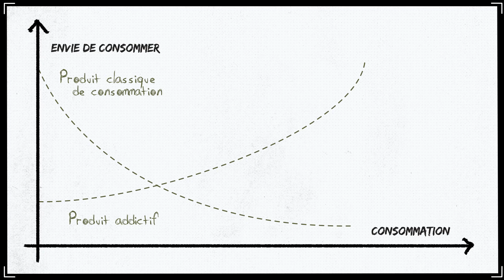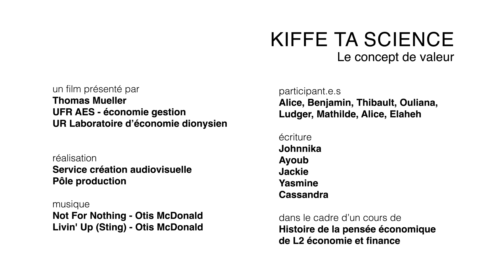KIFFE TA SCIENCE : Le concept de valeur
« Kiffe ta science » est une série de vidéos de valorisation des connaissances universitaires réalisées dans un cadre pédagogique.

Réalisation vidéo :
Service Création Audiovisuelle